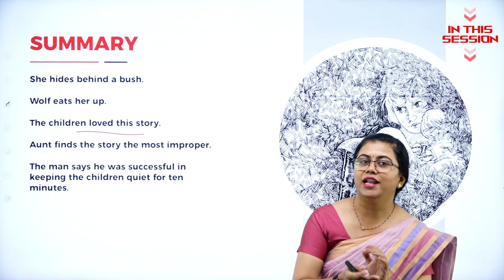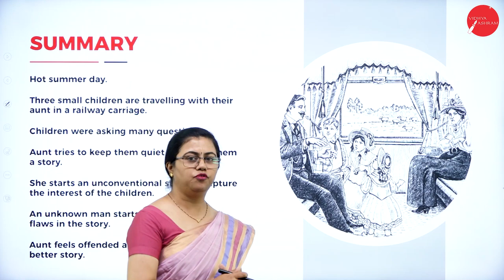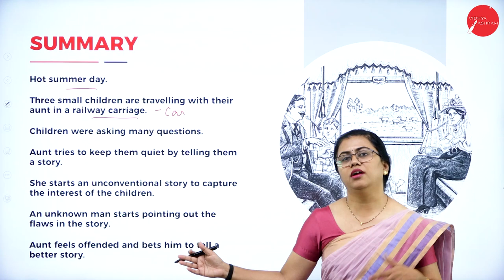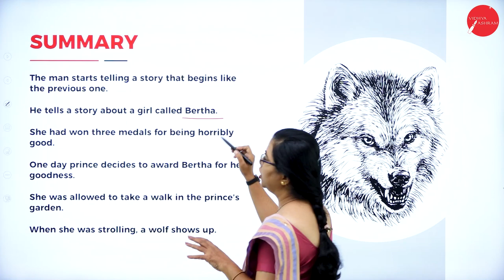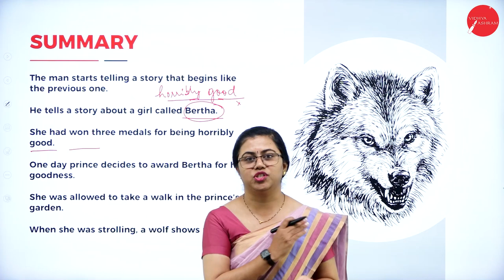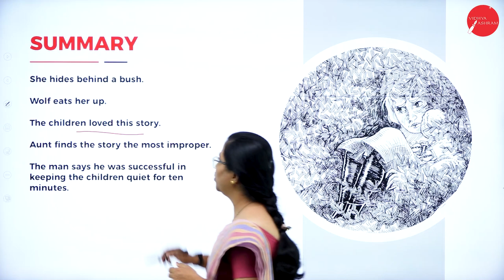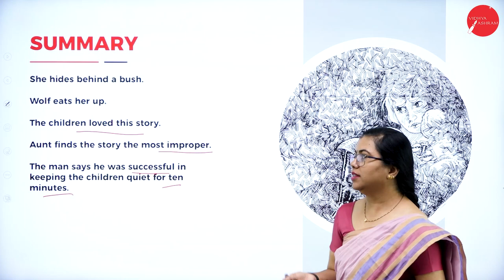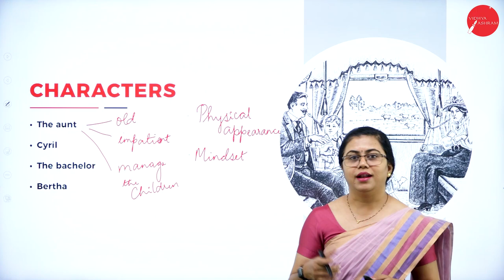DAY 07 | ENGLISH | I SEM | B.COM | THE STORY TELLER | L1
Course : B.COM
Semester : I SEM
Subject : ENGLISH
Chapter Name : THE STORY TELLER
Lecture : 1